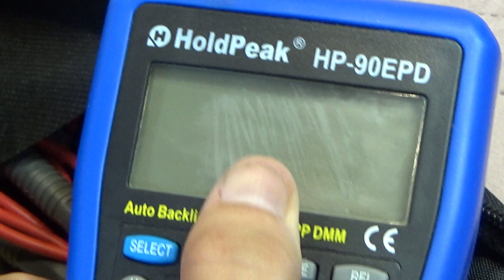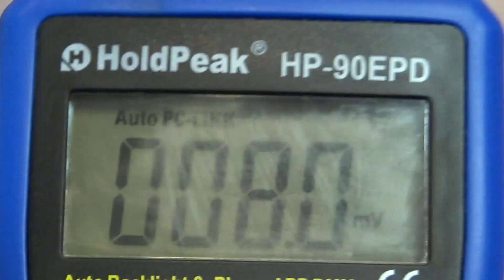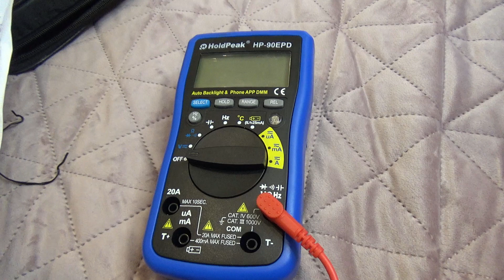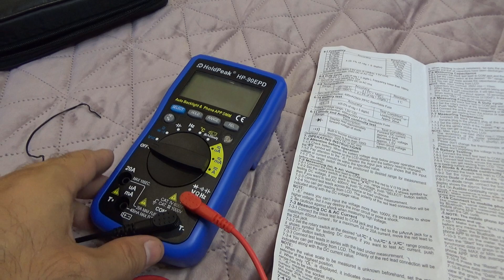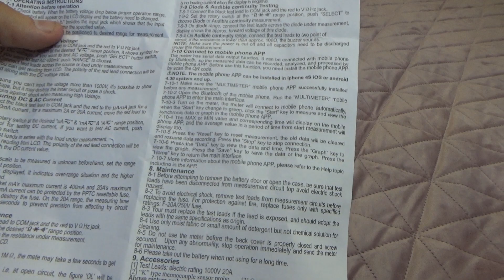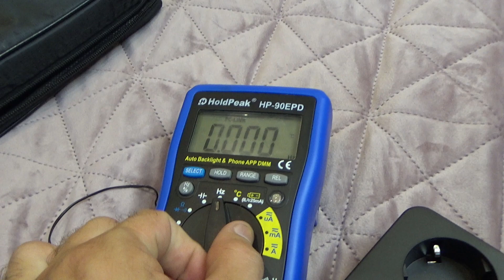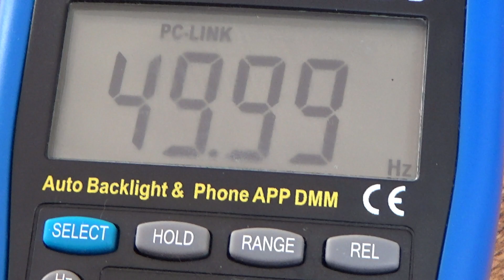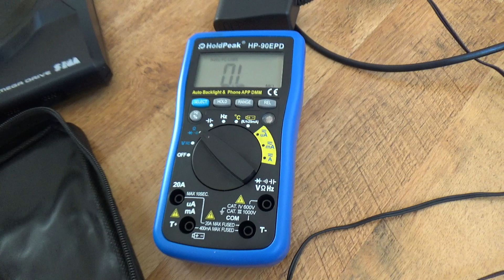HoldPeak HP-90EPD Digital Multimeter Unboxing and Test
Unboxing and test of HoldPeak HP-90EPD Digital Multimeter. After unboxing the different measurement capabilities of the device were tested - Resistance, Temperature, Voltage, Frequency, Amperage and shown the auto backlight function. It has many other function and is much better than the cheaper DT-9205A Digital Multimeter reviewed in this video